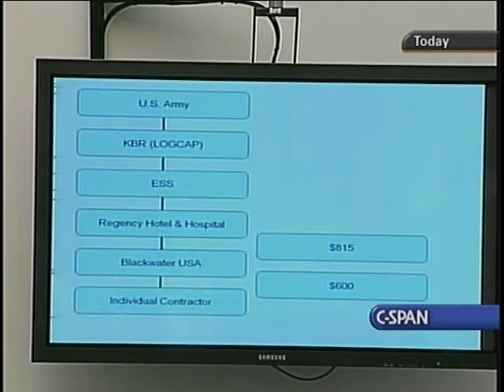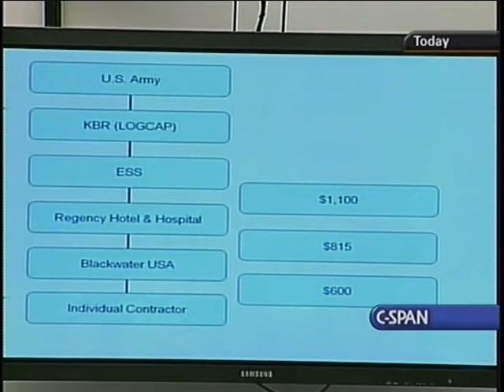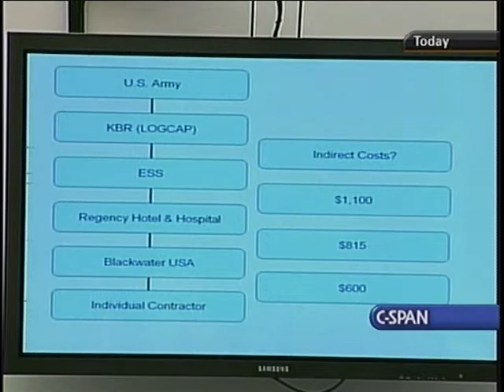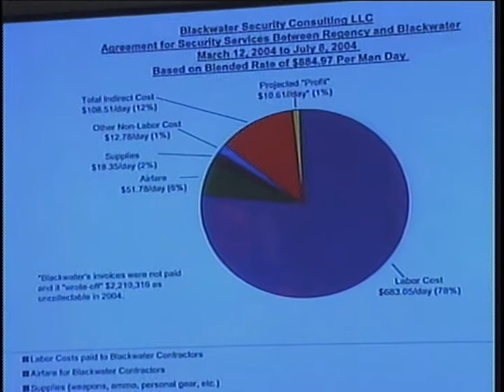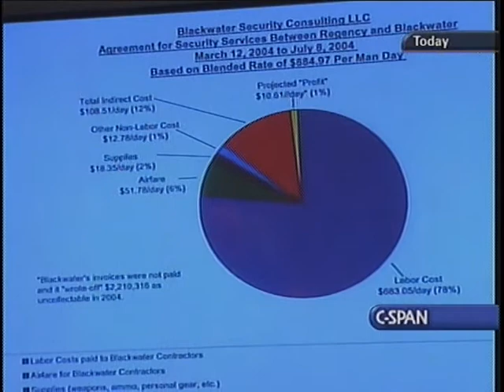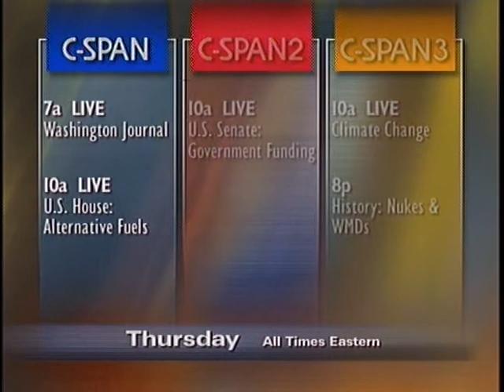Iraq Reconstruction and Contractors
Iraq Reconstruction and Contractors - House Oversight Committee - 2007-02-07 - Product 196583-1-DVD - House Committee on Government Reform and Oversight. The Oversight and Government Reform Committee held a hearing on waste, fraud, and abuse of taxpayer dollars in Iraq, focusing on the use of private military contractors. Family members of four Blackwater employees killed in Fallujah testified about what they view as profiteering by Blackwater USA, including the company's alleged failure to provide armored vehicles and other critical safety equipment. The committee also examined Blackwater's security operations in Iraq and multiple layers of contracts and subcontracts that compound costs to the taxpayer. Filmed by C-SPAN. Non-commercial use only.